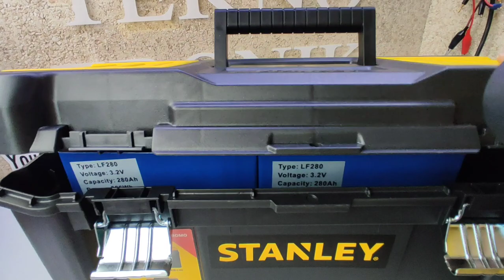BATERÍA 12VOLTIOS LIFEPO4 ARRANQUE DE VEHÍCULOS, FOTOVOLTAICA PONLA DONDE NECESITES.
LIFEPO4 batería artesanal. 280A 12 VOLTIOS.
ARRANQUE DE VEHÍCULOS Y FOTOVOLTAICA.

Os dejo links de compra.

Daly Bms STRONG START:

Barra de cobré busbar.

Tornillos de Rosca

pernos y Cables.

✅Daly Oficial Store

✅JK BMS

-GLITTER 801-D
-GLITTER 801A

*ATORCH DL24

✅ EQUILIBRADOR ACTIVO.

✅MAGNETOTERMICOS C.C.

✅HOLDERS 18650.

➡️18650
➡️21700
-DOBLE-DIAGONAL/0.20mm S.H.

-3s - 4s - 5s - 6s

✅CONECTORES
- hembra de 5,5mm x 2,1mm

✅MARCOS AJUSTABLE A BATERÍAS: